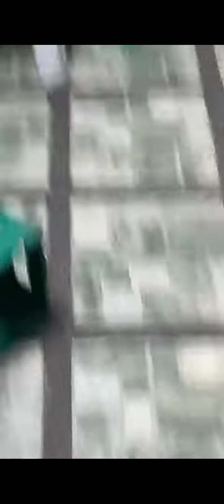Watch "NAPAKA SARAP MO NAMAN SUMIPSIP"ramontv